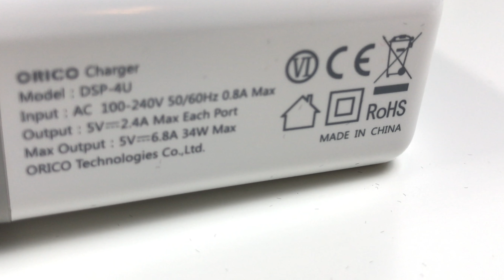Power your digital Life - ORICO Reiseladegerät im Test Review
Jaaa, bevor jemand fragt, ich habe vergessen die Soundspur zu kürzen bei dem Video. Habe es leider erst gemerkt als es schon hochgeladen war und da so ein Upload über meine Leitung ca 20 Stunden dauert habe ich es so gelassen 😬